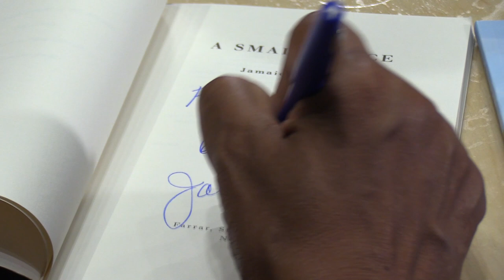Celebrate Summer: Wray & Nephew Dancehall Series, Lit Fest with Jamaica Kincaid, Baltimore Carnival